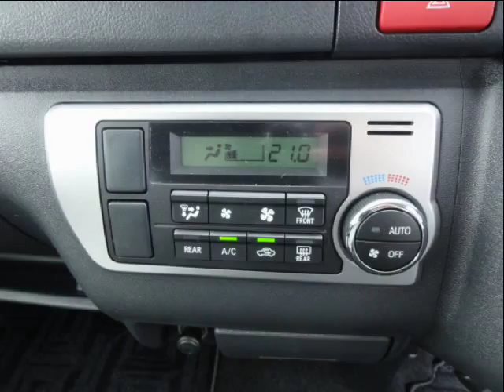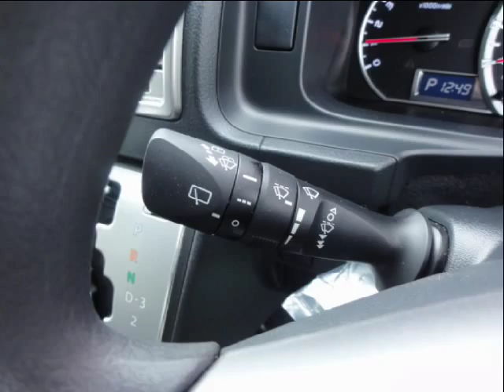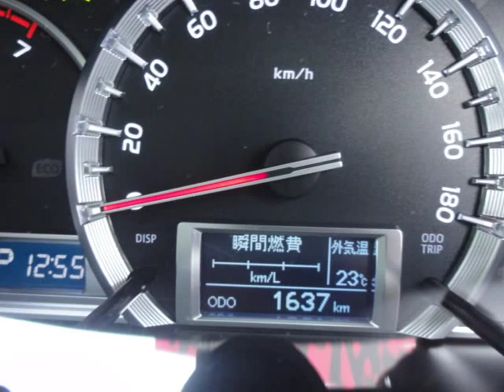H26年レジアスエーススーパーＧＬ現行Ⅳ型ＬＥＤライト純正エアロユーアイビクル製ベット他エレガンス製パーツ多数カーショップライズ千葉店